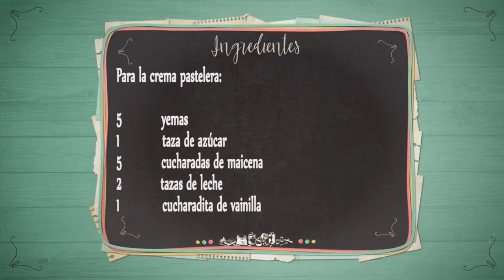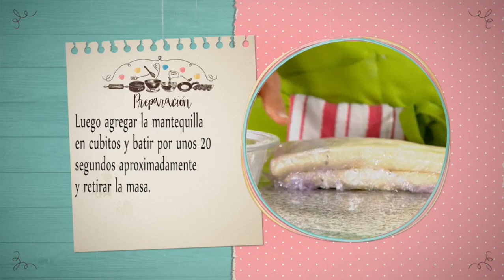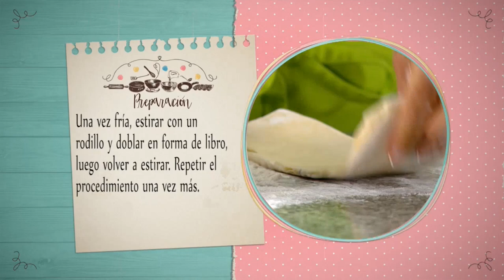TUBITOS DE HOJALDRE PART 1